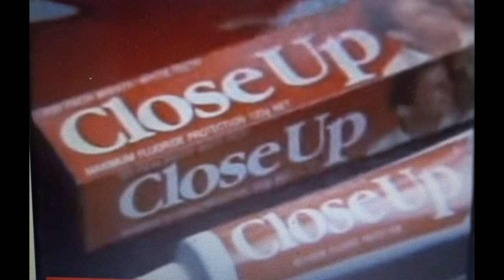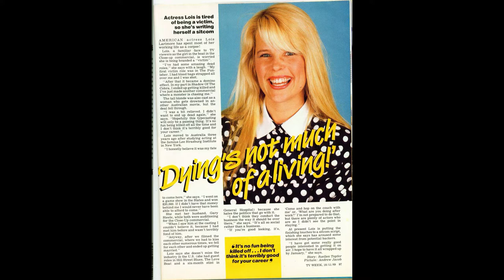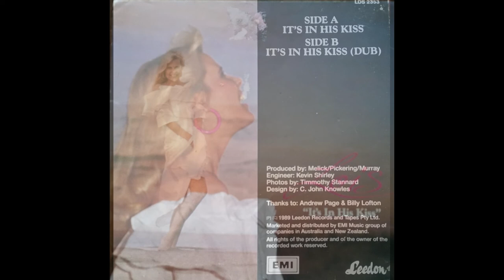Music Over Australia 1989 with Trevor Sinclair Featuring Lois Larimore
Trevor Sinclair is a Sydney-based radio host. He began his Sydney radio career in 1978 at the then most popular commercial music station in the city 2SM. Prior to this he had worked on provincial radio in New South Wales and the Australian Capital Territory. His popular syndicated radio show Music Over Australia was loved by all who tuned in. (Wikipedia)

Lois and Trevor have been friends for decades and co-hosted an entertainment style show Entertainment Over Australia. Trevor was also responsible for making sure that Lois got airplay for It's in His Kiss.

After a hiatus of nearly a decade Lois is repurposing content and pulled two old cassettes out of the vault and after discovering a tape deck decided to get both the interview and single on an MP3.

Her partner, Dean Von, Almost Famous Productions, Dean Von Music and Host of the Dean Von Music Podcast Show surprised her and took it one step further with this awesome blast from the past.